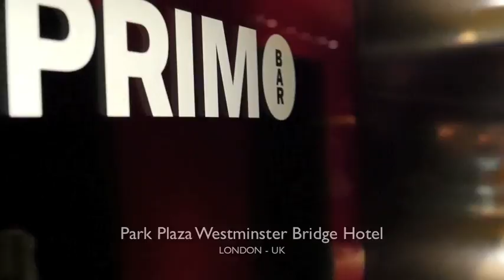ART IN FUSION TV - INTERVIEW WITH ARTIST ROGER CASTANO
An Unorthodox Artist Roger Castano

On his own words

‘With a degree in engineering & architecture, I have been able to connect the dots between technology and arts. Engineering, architecture is all about building something and so is an art. As a result of my immersed interests in arts & creative accolade developed over the years, I established myself as a "renowned" artist.
I am based in Chelsea, London but have my work overseas as well.

My style is UNORTHODOX! I am not the typical type of artist, from materials to completion. I have partnerships with a few brands. To mention, an International Designer brand for my wardrobe consult and styling and also a Media Channel with over 100k viewers worldwide. My inspirations are my life experiences. I am an adventurous person and I have found this has impacted my work over the years.  I’m very proud to have showcased pieces at many art exhibitions and have sold to collectors from as far wide as the Middle East and currently still receiving praise and appreciation for it.

I have recently signed on a management team who will be putting together my public pages but at the moment, you can stop by my